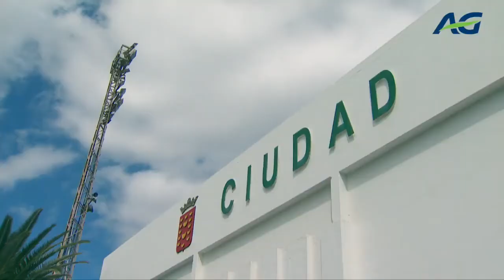Cold2Gold - Testen op training in Lanzarote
De atleten testten de koelkledij uit in de warme temperaturen van Lanzarote. Tijdens hun trainingen konden de atleten het positieve effect van de kledij ervaren is specifieke weersomstandigheden. Essentieel om te wennen aan de kledij én om gedetailleerde feedback door te geven aan de ontwikkelaars ervan.